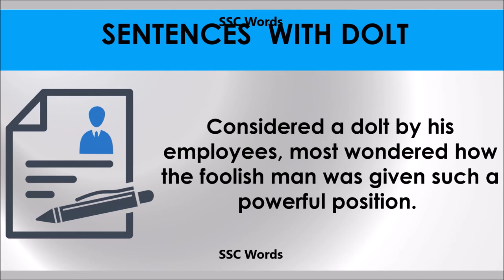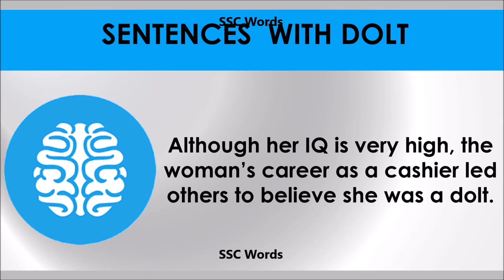Dolt # Improve English # Meaning and 5 sentences # GRE CAT GMAT word # SSC Words